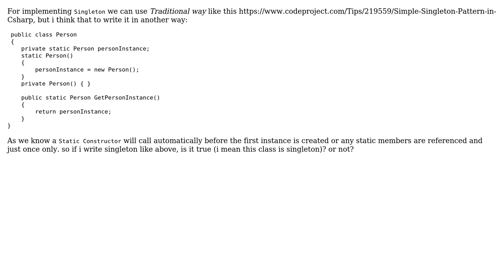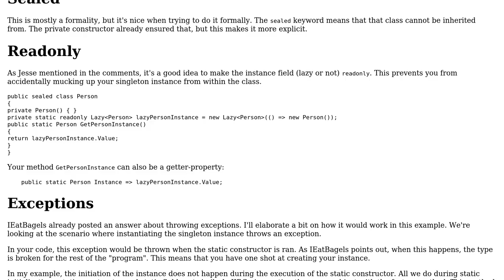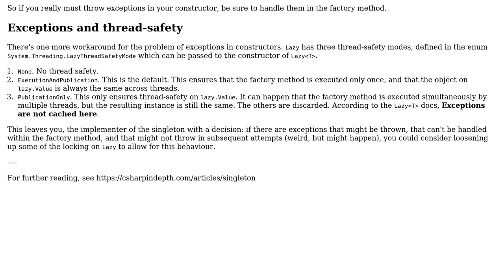Singleton Design Pattern implementation in a not traditional way (2 Solutions!!)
Singleton Design Pattern implementation in a not traditional way

With thanks & praise to God, and with thanks to the many people who have made this project possible! | Content (except music & images) licensed under CC BY-SA | Music | Images & others | With thanks to user pejman user JAD user IEatBagels and the Stack Exchange Network Trademarks are property of their respective owners. You are responsible for your own actions.